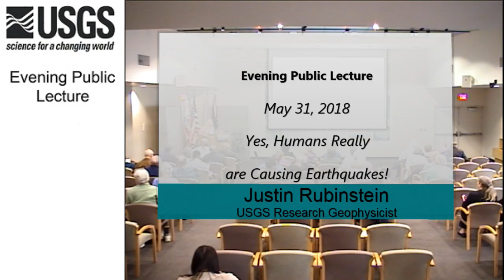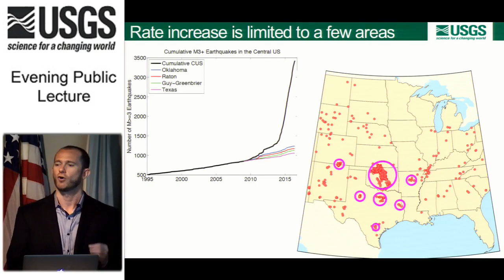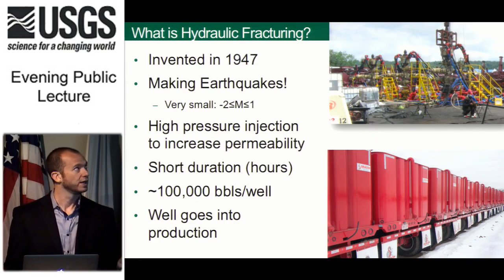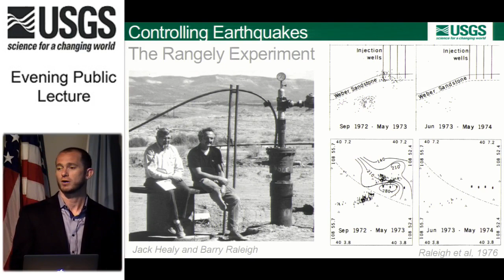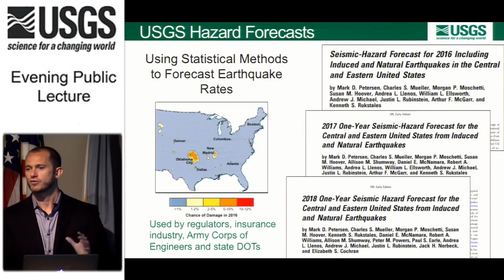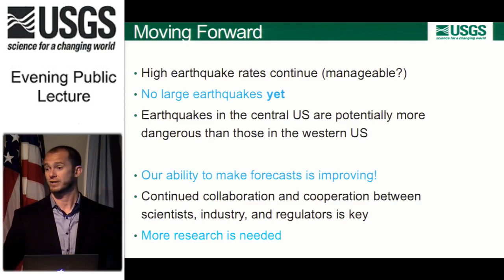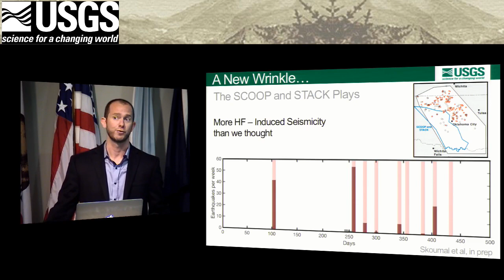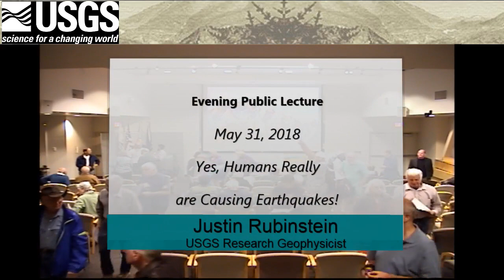PubTalk 5/2018 - Earthquakes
Title: Yes, Humans Really Are Causing Earthquakes! How Energy Industry Practices are Causing Earthquakes in America's Heartland

- In every year since 2014, Oklahoma has had more earthquakes than California.
- Oil and gas operations are "inducing" these earthquakes.
- The earthquake rate has dropped by more than 50 percent due to changes in industry practices.